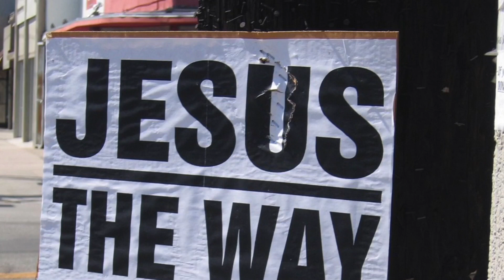Отче наш сущий на небесах • ремикс 🎧 Христианскиe ремиксы 🇧🇷 Jesus Worship DJs